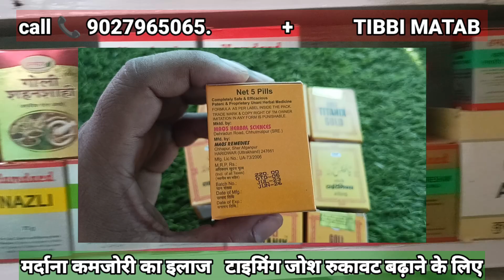Goli titanix gold ke fayde | गोली टाइटेनिक्स गोल्ड के फायदे گولی ٹائٹینکس گولڈ کے فائدے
titanic k2 capsule ke fayde,titanic k2 capsule ke fayede,night on gold ke fayde in hindi,tentex royal ke fayde,night on gold capsule ke fayde,shilajit gold capsule ke fayde,dabur shilajit gold capsule ke fayde,patanjali youvan gold capsule ke fayde aur nuksan,baidyanath vita ex gold tablet ke payde,titanic k2,titanic k2 capsule,shilajit ke fayde,shilajit khane ke fayde,sildenafil citrate ke fayde,titanic k2 capsule ke bare mein jankari,evion 400 khane ke fayde

Dr waqar ul islam
B.U.M.S MD (AM)
Reg. no UA/00015
Addrese, Rampur chungi, dehradun road, roorkee, utrakhand, (india)
Hakeem Naseem Ahmad
DAMS (ayur) MD (capping)
Ayurvedic & unani medicine w jadi butiyon se sabhi bimariyon ka ilaj kiya jata he
Tibbimatabislami youtube chennal me aap sabhi ka welcome he ham apke liye harbal nuskhe ayurvedic & unani medicine informetion lekar aate rahege isliye aap दोस्तों se chennal, ko  sabscribe kare